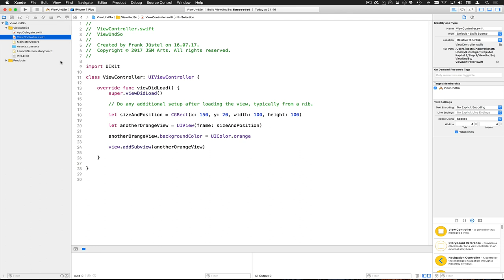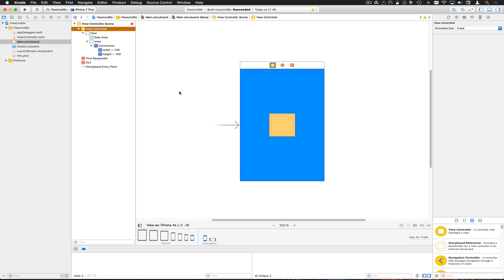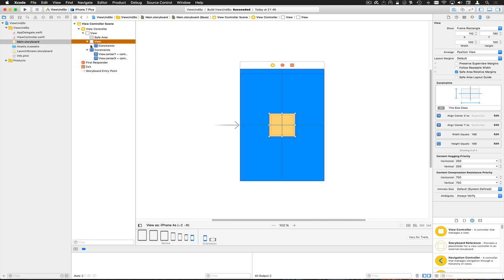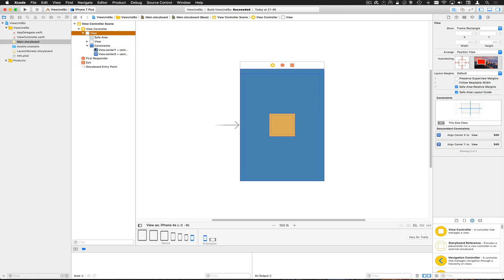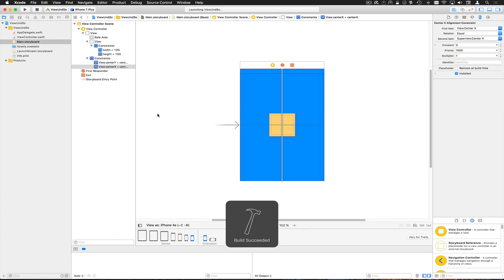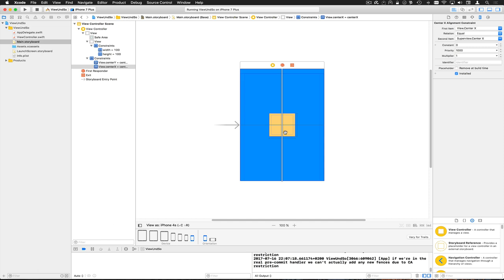ViewUndSo Autolayout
Wir werden unser erstes oranges Kästchen über AutLayoutConstraints eine Größe geben und dafür sorgen, dass unser Kästchen immer im Mittelpunkt des Bildschirms bleibt

--- Impressum ---

61239 Ober-Mörlen

Verantwortlicher Geschäftsführer